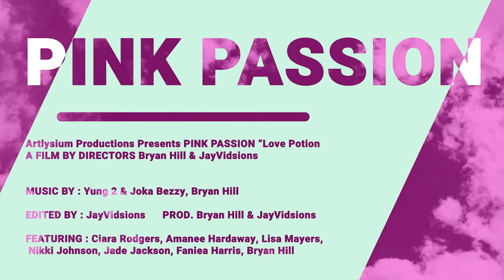Pink Passion Directed by JayVidsions & Artlysium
Artlysium Productions Presents

PINK PASSION “Love Potion"
A FILM BY DIRECTORS Bryan Hill & JayVidsions

EDITED BY : JayVidsions

PROD. Bryan Hill & JayVidsions

FEATURING : Ciara Rodgers, Amanee Hardaway, Lisa Mayers,
 Nikki Johnson, Jade Jackson, Faniea Harris, Bryan Hill